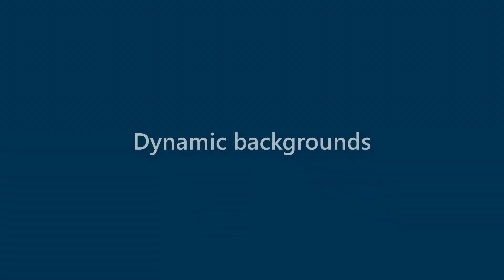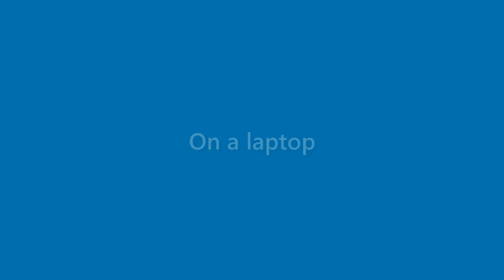Kristine Nolan - appearance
Name Look - Kristine Nolan - appearance. In this video we present "Kristine Nolan" name look and feel in various scenarios.
This video will cover:
How does "Kristine Nolan" look as a personal letterhead?
How does "Kristine Nolan" look on a business card?
How does "Kristine Nolan" look on a computer/laptop screen?
How does "Kristine Nolan" look with different background colors?
How does "Kristine Nolan" look with various fonts?